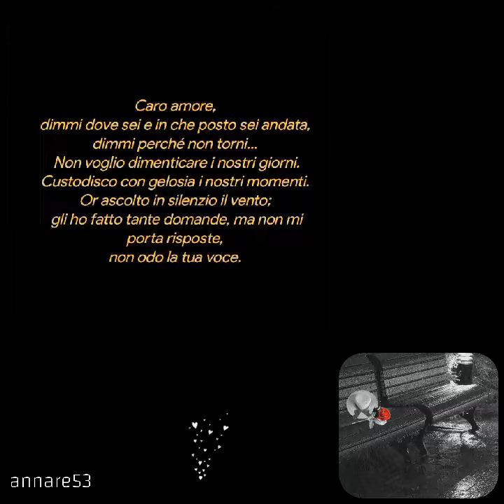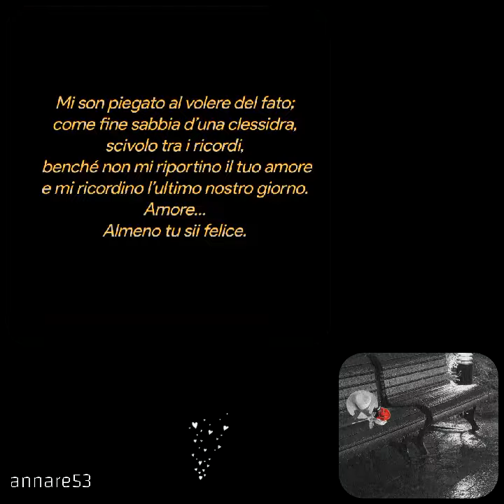CARO AMORE♥️Horion Enky❤️❤️❤️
CARO AMORE
Horion Enky
Caro amore,
dimmi dove sei e in che posto sei andata,
dimmi perché non torni...
Non voglio dimenticare i nostri giorni.
Custodisco con gelosia i nostri momenti.
Or ascolto in silenzio il vento;
gli ho fatto tante domande, ma non mi porta risposte,
non odo la tua voce.
Le mie mani son così lontane dalle tue...
Ti sei persa tra le ombre, bagnata dalla pioggia.
Caro amore,
perché il destino t’ha carpita,
quando avevamo ancora tante cose da raccontarci,
senza aver nulla da perdonarci.
C’è soltanto dolore, in questi interminabili momenti;
vivo di solitudine e tristezza.
Non so se tu sia felice.
Credimi, sento fuggir via il tempo;
esso non si ferma,
crudele nemico
che inesorabilmente mi allontana dall’ultimo scambiato respiro,
quando i miei occhi eran intrisi dei tuoi.
Mi son piegato al volere del fato;
come fine sabbia d’una clessidra,
scivolo tra i ricordi,
benché non mi riportino il tuo amore
e mi ricordino l’ultimo nostro giorno.
Amore...
Almeno tu sii felice.

Horion Enky
Creative video
annare53 ♥️